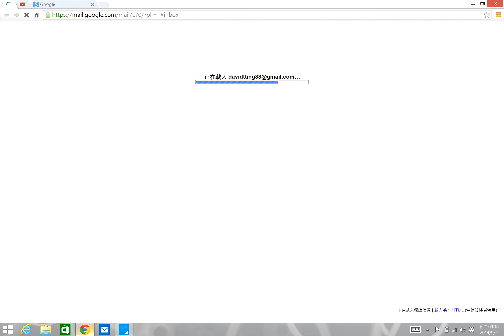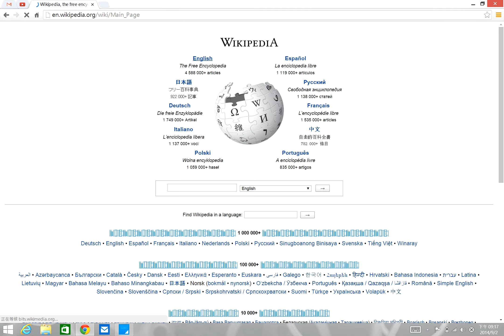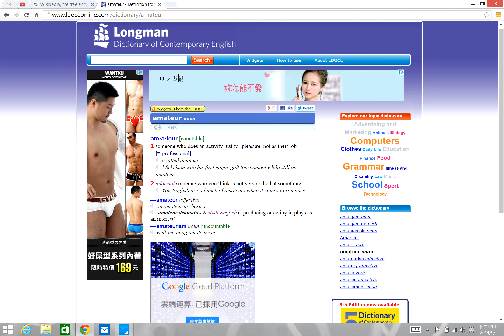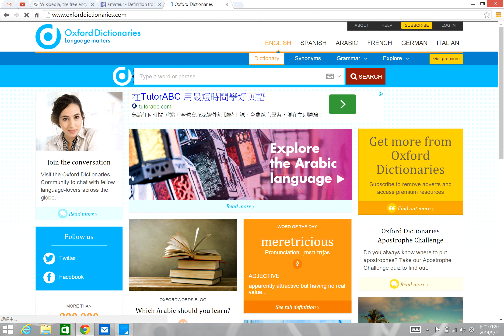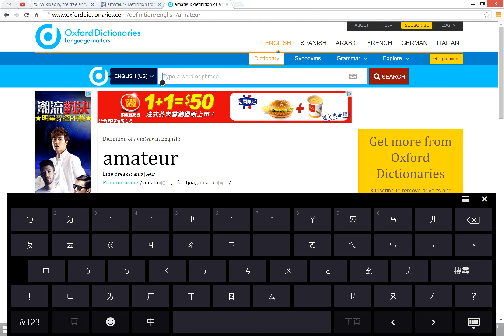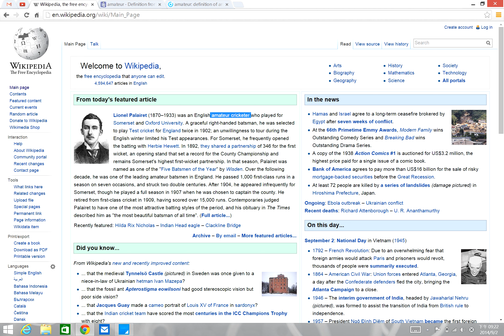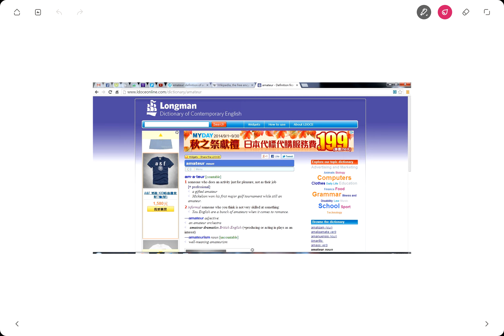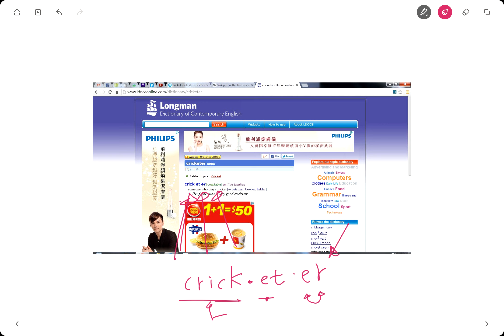PhonetPhonics : Vocabulary of the Day : amateur , cricketer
每日一字 : 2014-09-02 今天介紹的單字是 amateur cricketer ，同學、朋友們，你知道該怎麼查字典中的發音方式嗎? 該怎麼判斷該如何發音，查字典有什麼訣竅嗎? 讓 David 老師教你該如何使用字典中的發音規則，如: 音節、音標、自然發音規則來記住單字 ~!